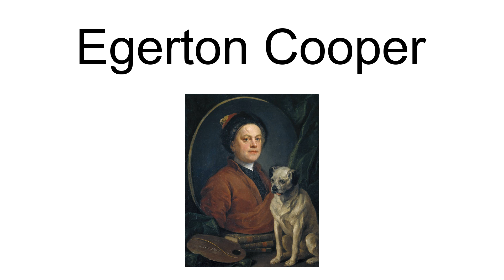Egerton Cooper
Egerton Cooper (5 July 1883 – 11 May 1974) was a British painter. His work was part of the painting event in the art competition at the 1948 Summer Olympics.

== References ==